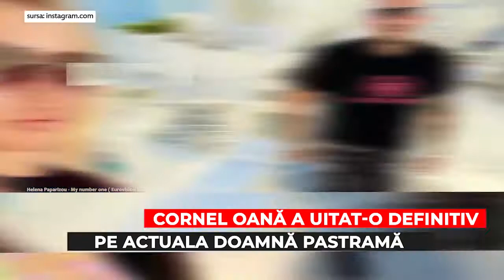“FOSTUL” LUI BRIGITTE ȘI-A CERUT IUBITA ÎN CĂSĂTORIE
Cornel Oană a făcut pasul cel mare! A dat-o uitării pe Brigitte și și-a început noul capitol din viață în forță! A cerut-o de soție pe iubita lui, iar noi am aflat, în exclusivitate, cum a decurs marele moment. Rămâneți pe CANCAN NEWS!